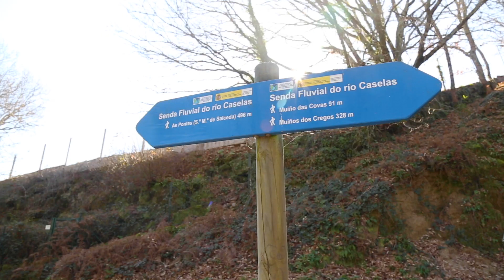Sentir Salceda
Vive a maxia de Salceda de Caselas